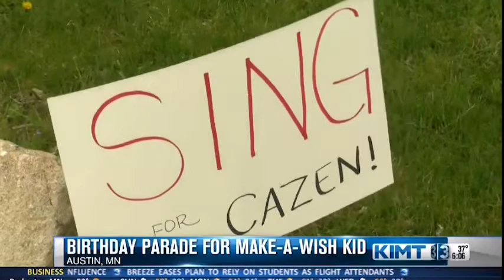Jeremy Wall Reel 2021